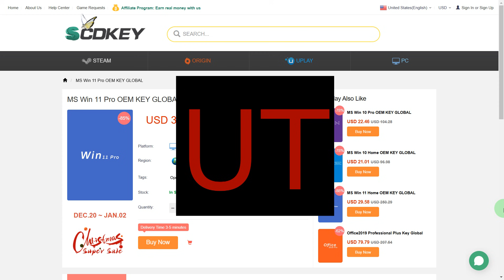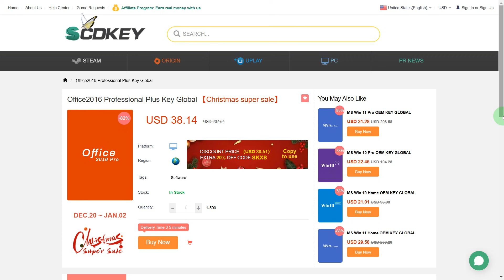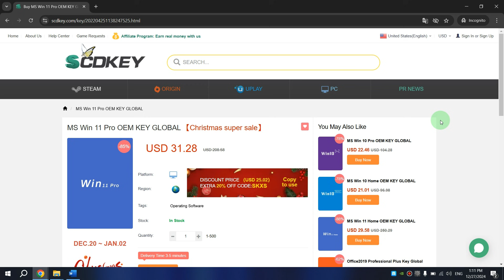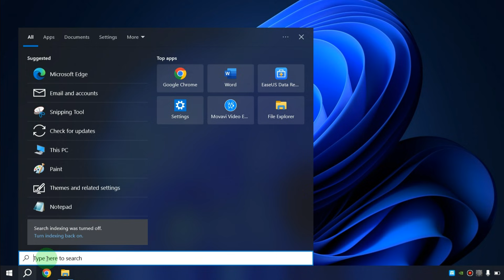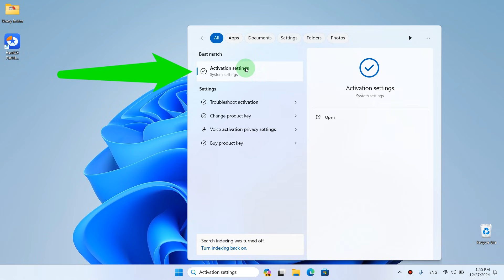How to buy 10x CHEAPER: Windows 10/11, MS Office and Games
-Mediamz is talent management &amp; Influencer Marketing!
In this video , learn how to buy windows 11 or 10 pro or home product keys cheap and how to activate Windows 10/11 with this product key. And how to buy ms office product key and games cheaper on pc.